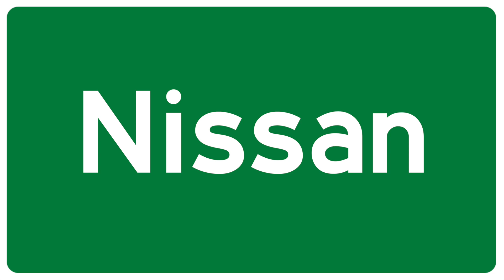How to Pronounce Nissan In english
This video was made by a native english speaker to help you pronounce the word, Nissan. Please by sure to look at my other pronunciation videos for more help. Thank you.